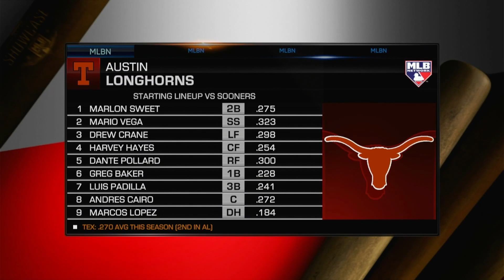NCAA Baseball 21 - The biggest rivalry in college! The Sooners vs Longhorns!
The Sooners come to town as the greatest rivalry in college sports continues on the field. Big hits, clutch at bats determine the outcome of this one as we attempt the clean sweep.